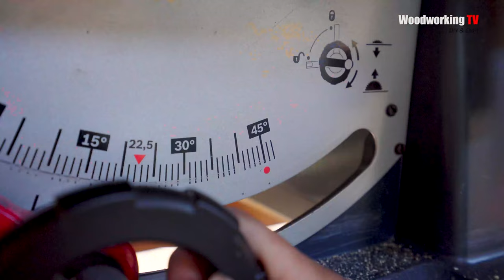Build Most Amazing Creative and Simple Bird House and Bird Feeder